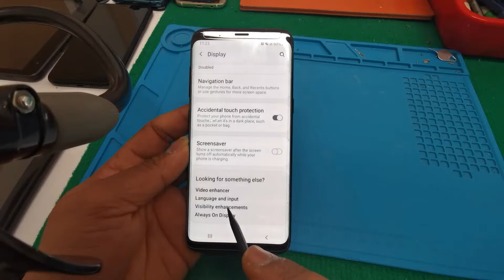Android color problem FIXED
Here is a video where i will teach you how to fix this color problem